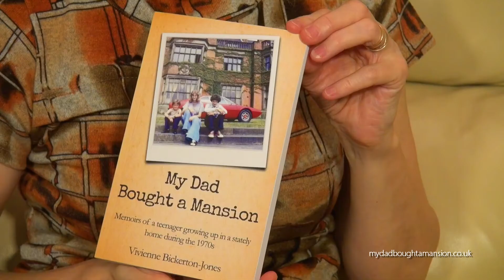My Dad Bought a Mansion - Book Now Available on Amazon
My Dad Bought a Mansion is about my life growing up in a 70 roomed haunted mansion in Staffordshire, England called Hoar Cross Hall. If you like to know what it was like growing up in place like that (and it might be a lot different to what you imagine...) get my book now!

The book is based on the diaries I kept as a teenager during the seventies and is illustrated with over 100 photographs from the time. From an early age I was surrounded by F1, F2 and F3 motor racing champions as my dad ran his own very successful F2 team. Our family was always at racing circuits such as Silverstone, Mallory Park, Donington Park, Snetterton, Brands Hatch and so many others around the UK. And my dad and his team travelled all over Europe to race at circuits such as Nürburgring, Hockenheimring, Barcelona and Zolda. One of his most successful drivers was Chris Meek who achieved over 500 race wins and there's an interesting story in the book of when he drove me back home from a race meeting at over twice the speed limit along the M1 in his Ferrari! Quite an experience for a 15 year old girl!

My dad was also an avid antique collector and, in the seventies, had the largest private collection of mediaeval arms and armour in the UK, which was his inspiration to buy a big house that he could open to the public and display it all in. As grand as it was, it was also a spooky place to live in. It was bad enough putting up with eerie noises regularly coming from the empty attic rooms at night, plus the sightings of the ghost of a little girl around the house. But, also having to walk past the suits of armour staring through the slit eyes in their helmets on the way to bed every night was enough in itself to give one nightmares.

After moving to the Hall my parents' businesses grew and grew, but unfortunately the more successful they got, greed and power went to their heads, and they began to fight each other for control of the estate. Not only did this lead to a very acrimonious seven year divorce battle, but the family were split apart by very nasty frightening rows, one of which ending with attempted murder, that I was unfortunate to encounter. Arriving home one evening, I found the house empty and the library door locked, which it never was. I made my way in through one of the secret doors to find the floor covered in blood with a trail leading to an open window. I climbed out of the window and followed the blood trail through the woods, past the church in the grounds then across the road to the Vicarage. The Vicar told me that my dad had collapsed on his doorstep and was now in the local hospital!

Get my book to find out more about my life growing up in a stately home - My Dad Bought a Mansion.